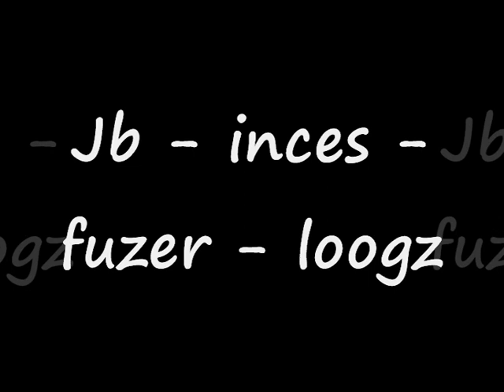Roman Road E3 - Jb, Inches, Fuzer , Loogz - At its Best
Roman Road E3 - Jb, Inches, Fuzer , Loogz - At its Best Bow E3